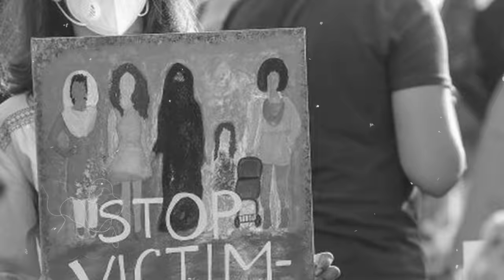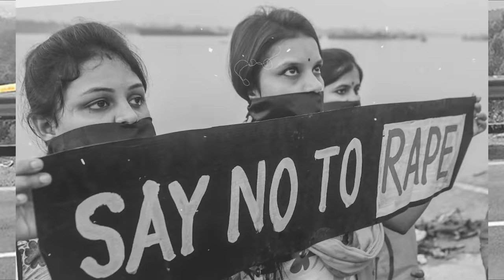Ab Buss | Short Film | Sanam Saeed | Mohsin Talat | Tanisha Shameem | Thriller | Original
She knows she’s done it before and she can do it again - Maya packs for an unexpected trip as she gets a phone call.

Short film OUT NOW: An original presentation, Ab Buss ... Watch this nerve wrenching thriller only on See Prime YouTube channel.

Featuring: Sanam Saeed, Mohsin Talat & Tanisha Shameem